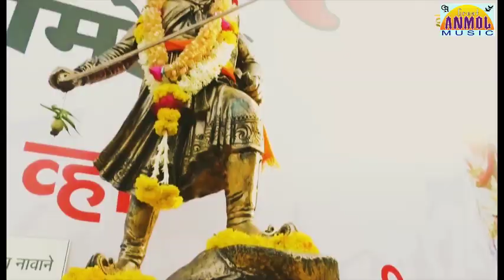Shivjayanti Video Song / Official Video /Kantesh Palhal & Kachru Danke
Singer : Kantesh Palhal & Kachru Danke
Lyrics : Sagar Kolte Patil
Arranger : Nitin Nade
Mixing Mastering : Vipul Dive
Support By : Adi Haralkar

Present By : Great Anmol Music Company